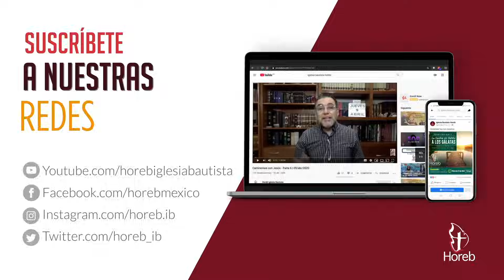Regalos para el Rey | Dios con nosotros - Parte 21 | Pr. Elí Gutiérrez | 21/dic/2023